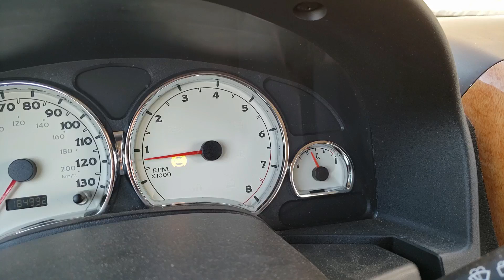Car Rattling Sound In Park - Saturn Vue 2007 3.5L V6 AWD (Failing Motor Mount)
UPDATE: Air box engine mount.

1. This only happens when the engine is cold. After 2-3 miles, I cannot hear it, even when in park. If car is warm and I turn it off/on, no noise.
2. When I put the car in reverse or drive, the sound seems to change pitch or disappear.
3. When I rev the engine in park, the volume increases

Saturn Vue 2007 3.5L V6 AWD - Auto Transmission

Sounds is like a rattling/clicking sounds. It's hard to put a specific word on it
Ignore abs light (fixed now) and oil light (Oil light comes on for the first 15 seconds, oil is new and fine).

Video Title: Car Rattling Sound In Park - Saturn Vue 2007 3.5L V6 AWD (Failing Motor Mount)

Video File Created Date: Saturday, 9 November, 2019 (Video may or may not have been captured on this date, it shows the date the video was last converted.)

-- GinkoSolutions.com